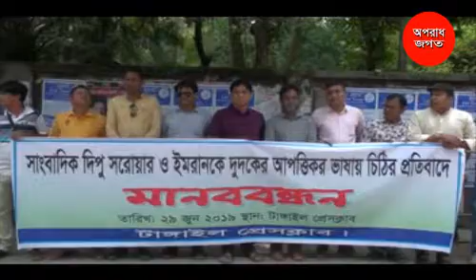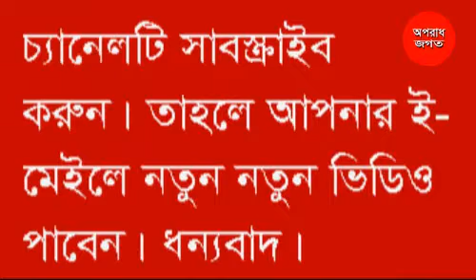টাঙ্গাইলে সাংবাদিকদের মানববন্ধন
ঢাকার দুই সাংবাদিককে দুর্নীতি দমন কমিশনের (দুদক) আপত্তিকর চিঠি দেয়ার প্রতিবাদে মানববন্ধন ও প্রতিবাদ করেছেন টাঙ্গাইলের কর্মরত সাংবাদিকরা।